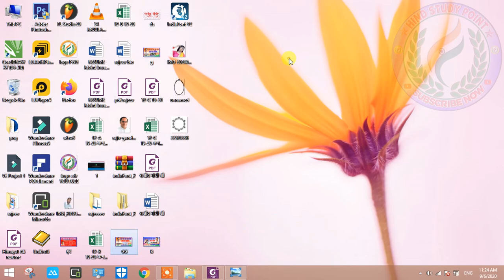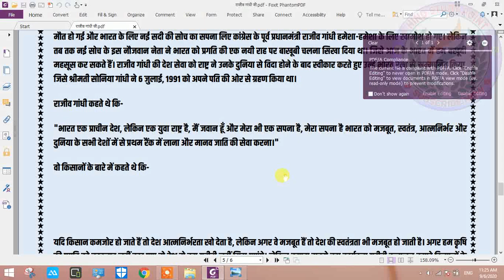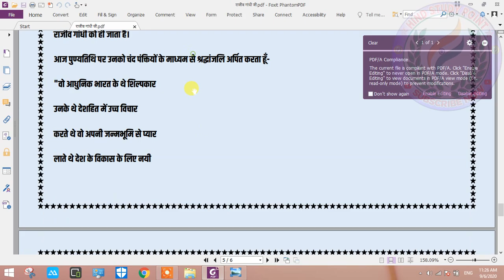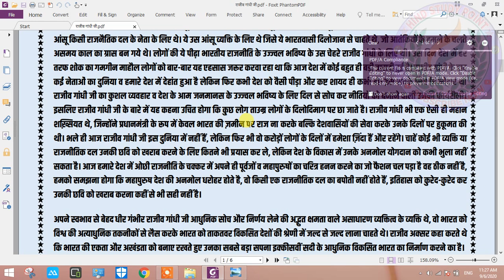rajiv gandhi samanya gyan pratiyogita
rajiv gandhi samanya gyan pratiyogita 2020 , rajiv gandhi samanya gyan pratiyogita 2020 questions ,
download link

फ़ाइल download link 1 main pdf

2nd

rajiv gandhi samanya gyan pratiyogita 2020 online kaise hogi , राजीव गांधी सामान्य ज्ञान प्रतियोगिता 2020 , राजीव गांधी जिला स्तरीय सामान्य ज्ञान प्रतियोगिता , राजीवगांधीसामान्यज्ञानप्रतियोगिता2020 , rajivgandhisamanysgyanpratiyogita2020 , rajivgandhiexam , rajivgandhigkquiz , rajivgandhoexampaper , rajiv gandhi samanya gyan pratiyogita 2019 paper , hind study point